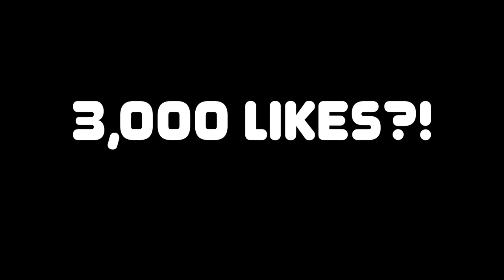NBA 2K22 - 1,000,000 VC Shopping Spree In The City On Next Gen | iPodKingCarter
1 MILLION VC SHOPPING SPREE ON NBA 2K22 | iPodKingCarter